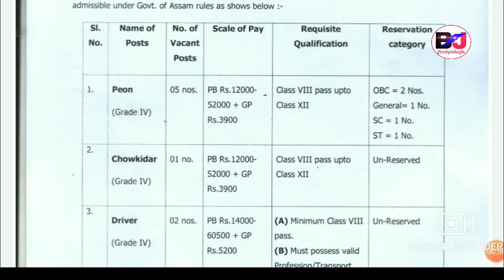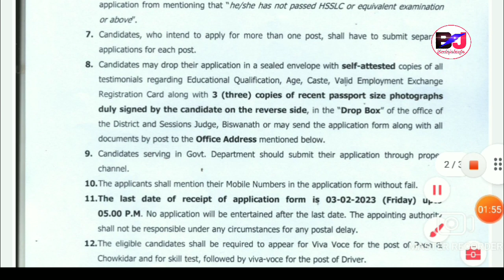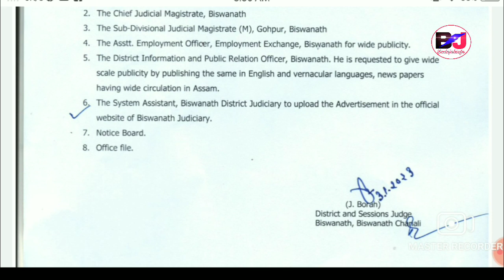Assam GRADE-4 साख्रि ओंखारदों Exam गैया Pass जाबानो साख्रि? VIII HSLC HS Pass फोरनि |Bodo Job Info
Assam Government GRADE IV Recruitment Official Notification for the Post of Peon and Chowkidar and Driver from Biswanath District, Assam.
All Assam Candidates Can Apply for that Post If Eligible, Male Female Both.

APPLY Mode: Offline Through Standard Form .

Download Form (Standard)

Official Website for Full Advertisement

Bodo Job Info, Bodo Jobs Update, Bodo Job Information, Bodo Job News, Bodo Info, Bodo Information Jobs News, Assam Grade IV Recruitment, Assam Peon and Chowkidar Recruitment.